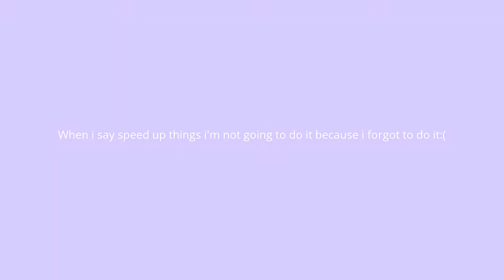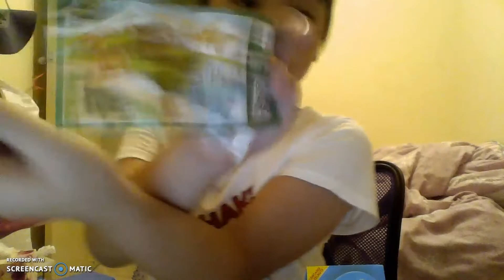Kinder Mini Mix P.S HAS CHOCOLATE!!!